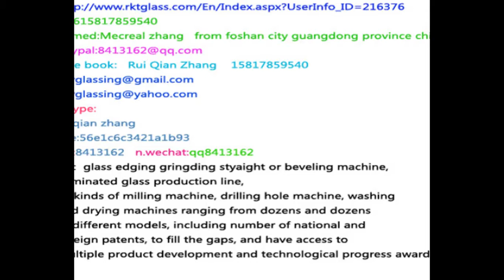rktglass.com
Ty glass machinery co; :Glass edging grinding machine beveling and straight edging ,drilling hole ,washing glass ,shape edge grinding ,glass toughening furnace ,so glass cutting machine yet ,others about the specific glass edge machine and some light-fixture glass machine n.wechat:qq8413162